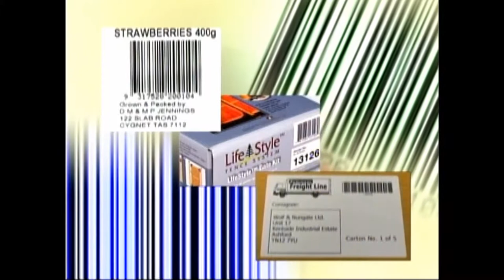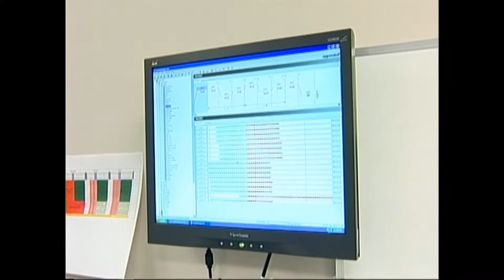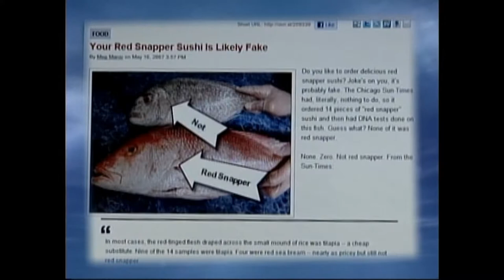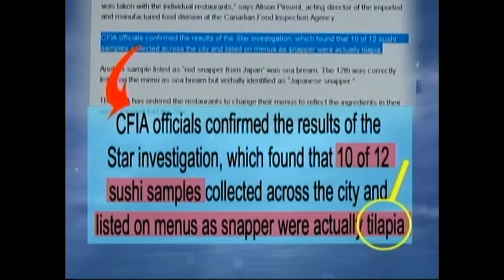DNA-Barcoding on Chinese News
(In Chinese)